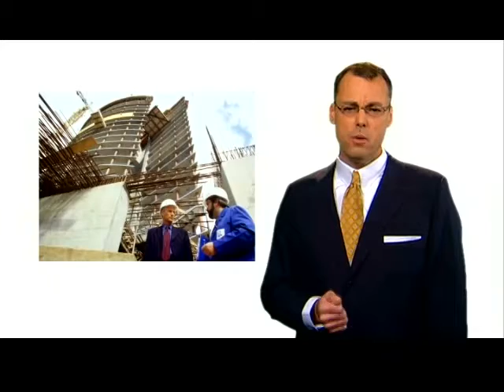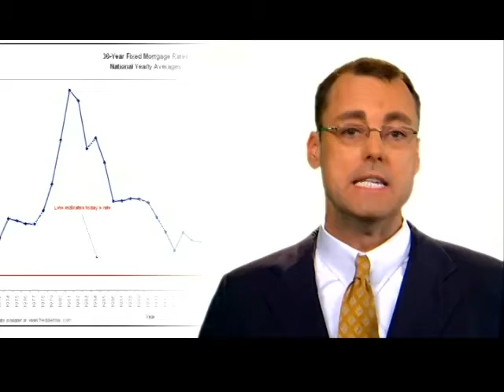Exhausted From Looking at All of The Commercial Real Estate Loan Rates Out There?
We can help! call to talk to one of our specialists who can by asking just a few simple questions weed out all the wrong commercial real estate loans out there and find a commercial real estate loan that is right for you with low interest rate even with bad credit. Our Specialists are experts on SBA and USDA real estate loans, and even private lenders.